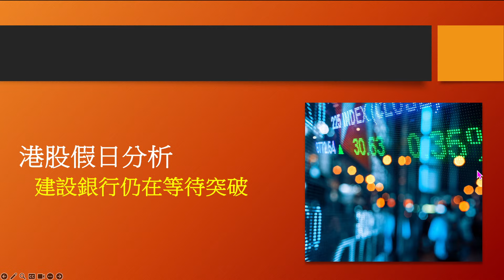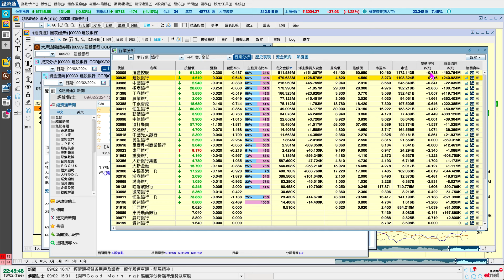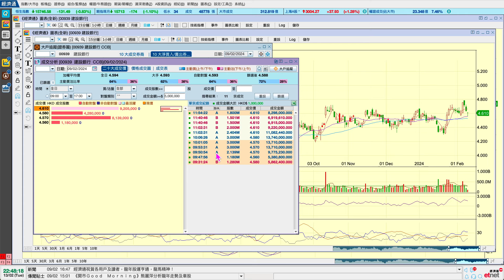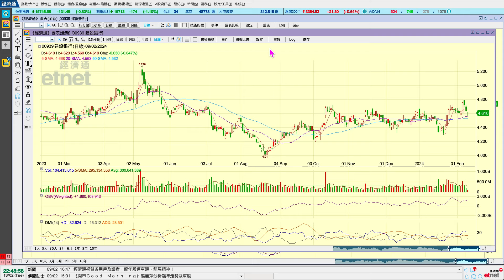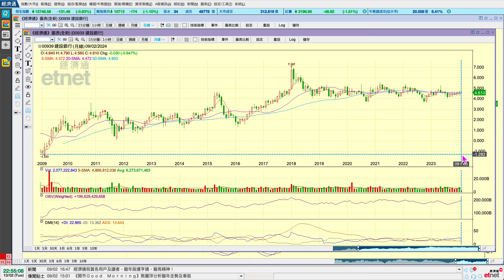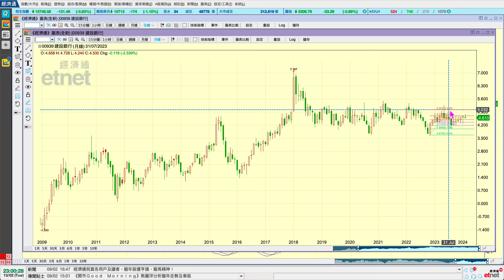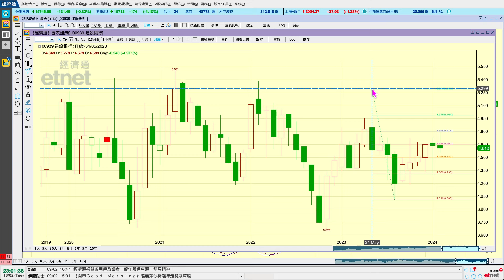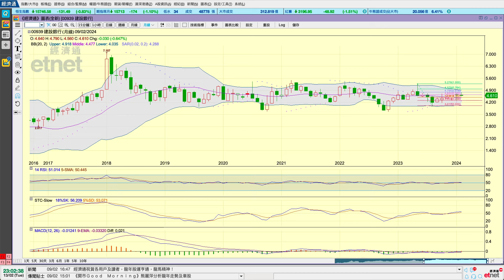2024-02-13【港股假日分析 (足本版)】梁業豪：建設銀行 (0939) 仍在等待突破｜投資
上周五銀行股雖多報跌收場，除滙控 (0005) 外，建設銀行 (0939) 的主動沽盤亦屬明顯。該股的中長期形勢目前雖屬顯著向好，但須提防圖表訊號轉淡。短期形勢方面，若明天股價正式往下跌穿支持位4.57元，買家須退至4.487元附近守關。

00:00 節目開始